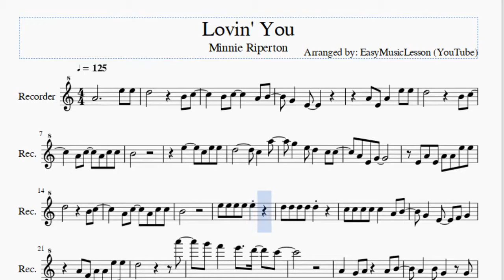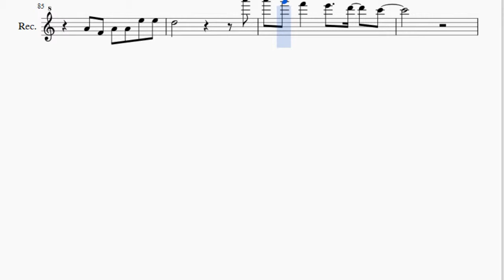Recorder Sheet Music: How to play Lovin' You by Minnie Riperton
Here is a sheet music/tab video on the song Lovin' You by Minnie Riperton on the recorder. A recorder sheet music arrangement which is transposed to notes that are easily played by recorder, for the song Lovin' You by Minnie Riperton.

EasyMusicLesson teaches you to play the your favorite instrument, through well-arranged sheet music so that you too can learn how to play Lovin' You by Minnie Riperton on the recorder as fast as you can. A recorder sheet music with backing tracks to help your play the song better.

Notes of the tutorial:
B4 C5     A4 B4
G4   E4
A4 E4 A4   E5 E5
D5         B4 C5
A4 C5   A4 C5 C5
B4
E4 A4 E4 A4 A4 E5 E5
D5         B4 C5
B4
C5 C5 C5 C5 C5   A4 B4
G4   E4   F4 G4
A4 F4 A4 A4 E5 E5
D5           A6
G6 F6   E6   D6   C6
A4   G4 A4   A4 B4
A4   B4 G4   G4
F5 E5   C5   A4   G4
A4 B4   G4 A4
A4   B4   B4   F5
E5   C5   D5
C5 E5     C5 E5 E5
D5           B4
D5         B4 C5
B4 C5   A4 C5 C5
B4
E4 A4 E4 A4 A4 E5
E5 D5       B4 C5